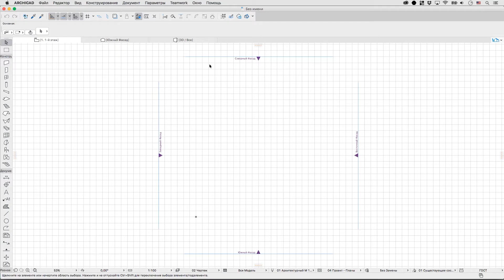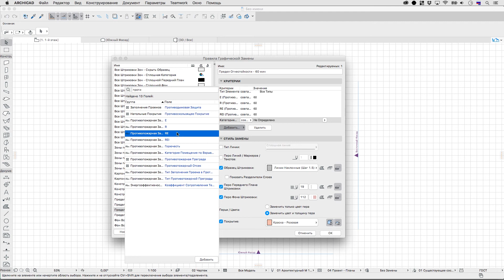Критерии Правил Графической Замены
В этом видеоролике рассматривается настройка Критериев в Диалоге Правил Графической Замены.